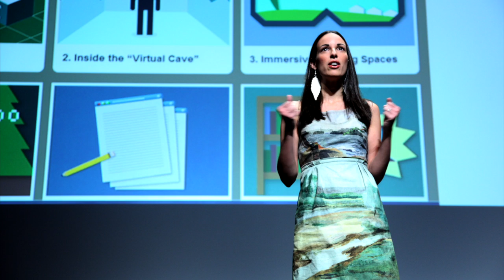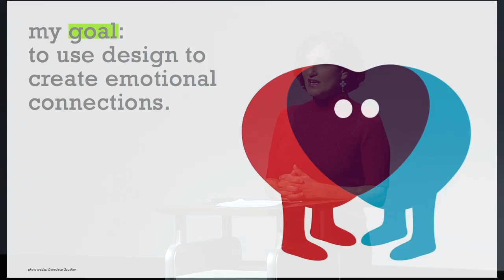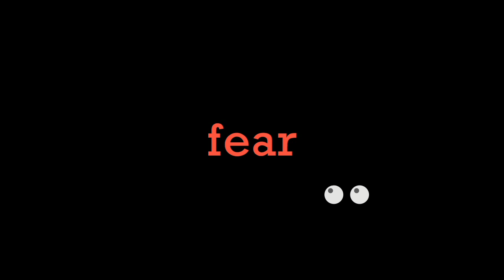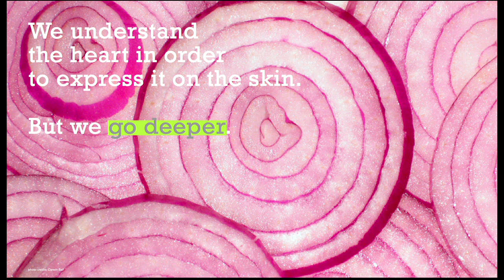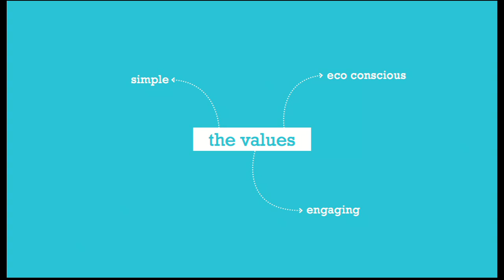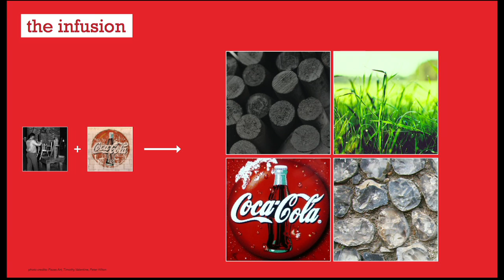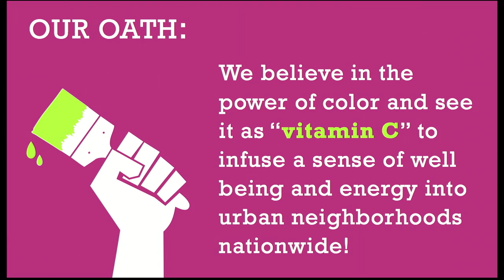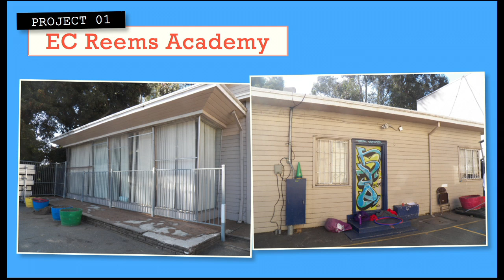Cusp 2011 / Laura Guido-Clark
As a designer whose passion is to make the human response to products more meaningful through color, material, finish and pattern, Laura Guido-Clark has found a way to figure out what people really want and why -- often before they even know it themselves. By researching and tracking changes on the social, political, economic and emotional fronts, she distills collective traces of consumer consciousness into insights about their needs and unfulfilled desires.

Her multi-disciplinary design studio works with companies like Kodak, HP, LG and Toyota, HBF, Pallas, FLOR and Uncommon, as well as start-ups across the automotive, consumer electronics, and home furnishings industries. A frequent speaker on design, Laura has also served as an expert design blogger for Fast Company magazine.